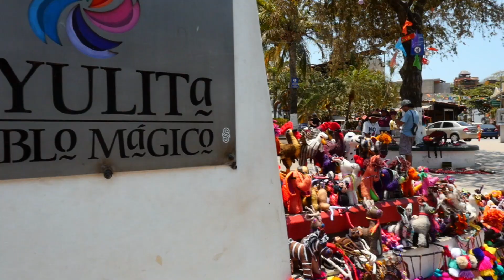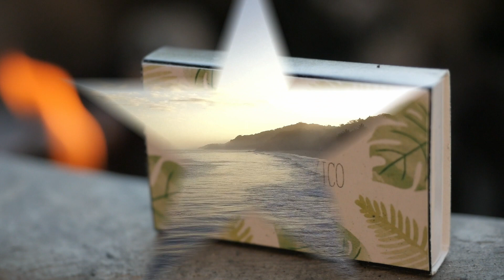Nate and Jens Adventure Wedding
After much planning an a lot of cat wrangling we pulled together the most incredible wedding week we could ask for. 40 incredible people descended on Sayulita Mexico for a week of fun, sun, and matrimony.
Special thanks to Peter Leiniger for his incredible camera and editing skills. I'd also like to thank Jens parents for going along with our mad wedding plan, and of course my parents for helping make the week one we will never forget.